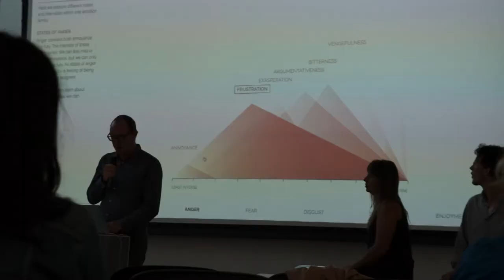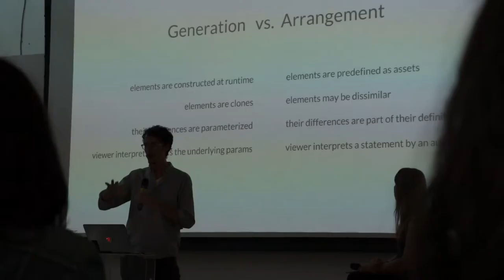D3 FOR DALAI LAMA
d3meetup in San Francisco on July 10th, a team shares the emotional atlas visualization they built for the Dalai Lama in a 3 year project